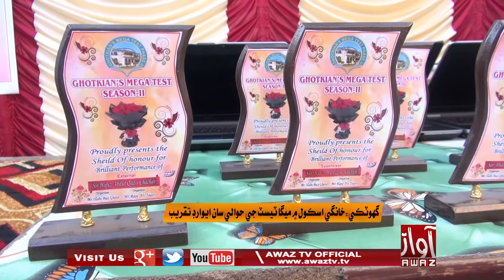Ghotki | Khaangi School Main Mega Test Je Hawaale Saan Award Taqreeb Munaqid | PKG | Awaz Tv News